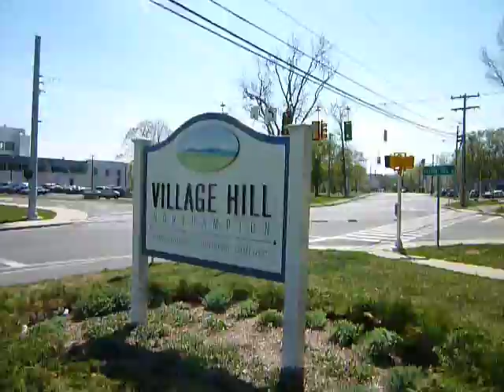Bus stop with a view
Back in Noho